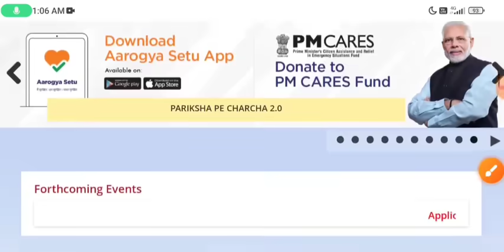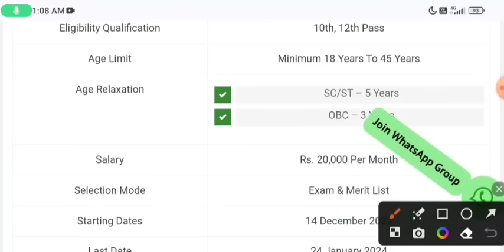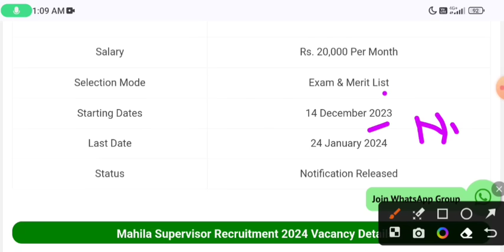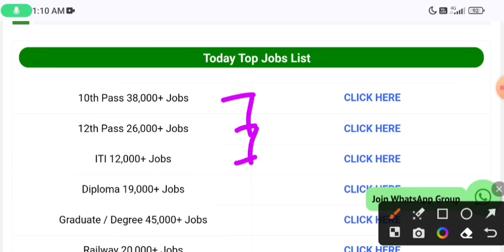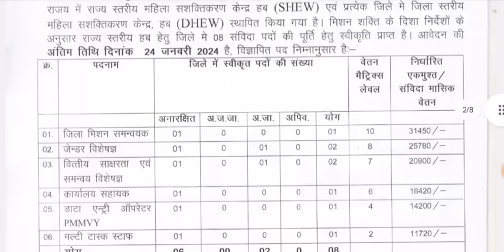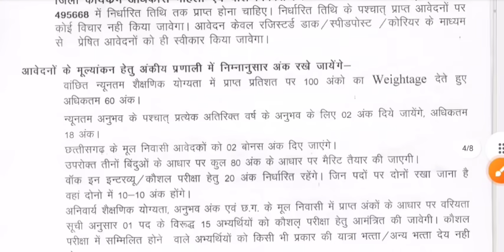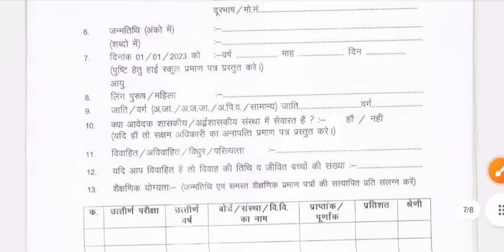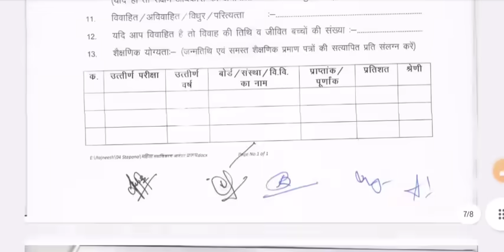mahila supervisor bharti 2024, Anganwadi Supervisor 2024 | Anganwadi Recruitment 2024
Anganwadi Sahayak Bharti 2024 | Anganwadi Worker Vacancy | Anganwadi Recruitment 2024 | Anganwadi | आंगनबाड़ी भर्ती 2024 Apply online form // Anganwadi vacancy 2024 // Govt jobs 2024 Anganwadi​, Anganwadi bharti online 2024 .Anganwadi Recruitment 2024. आगनवाड़ी सुपरवाइजर भर्ती 2023 | Anganwadi vacancy 2024 // आंगनवाड़ी सुपरवाइजर भर्ती 2024, mahila supervisor vacancy 2024 ,mahila supervisor vacancy

mahila supervisor bharti 2024
mahila supervisor
mahila supervisor form kaise bhare
mahila supervisor classes by winners institute
mahila supervisor vacancy 2024 mp